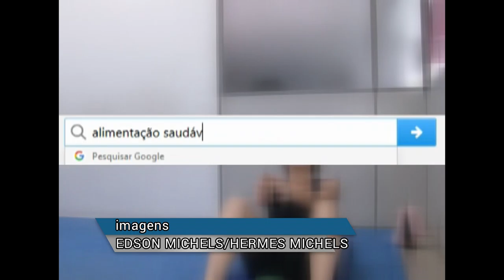Panorama | TVE - Tv Cachoeira: Saúde e o uso da internet - 21/11/18